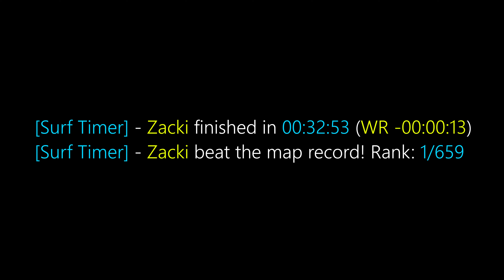surf_roman WR. Surfed by Zacki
[Surf Timer] - Zacki finished in 00:32:53 (WR -00:00:13)
[Surf Timer] - Zacki beat the map record! Rank: 1/659

Previous WR by: tucks

Date of the run: January 11th, 2023

Song: X-Coast - Mango Bay